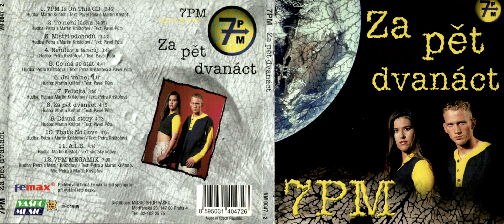7PM – Za Pět Dvanáct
01.  7PM Is On This CD – 0:00
02.  To Není Láska – 2:44
03.  Mistři Odchodů – 6:49
04.  Nemluv A Tancuj – 10:30
05.  Co Má Se Stát – 14:10
06.  Jsi Volnej – 18:48
07.  Felicitá – 23:04
08.  Za Pět Dvanáct – 26:51
09.  Dávná Story – 31:07
10.  That's No Love – 35:18
11.  A.L.S. – 39:22
12.  7PM Megamix – 43:33